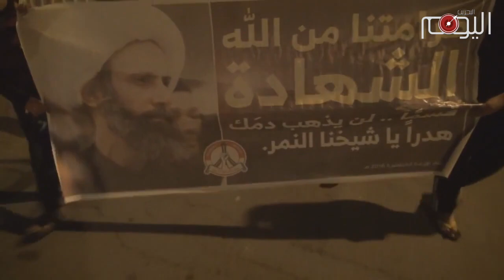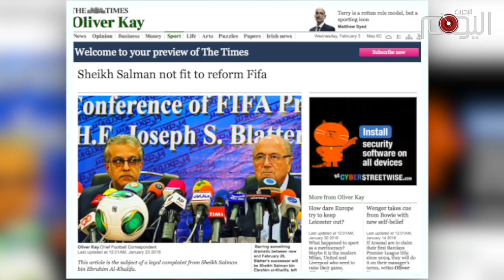تقرير متلفز : يناير ... شهر تجدّد الثورة البحرانية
مع مطلع العام الجديد تصاعدت ثورة البحرانين ضد عائلة آل خليفة المستبدة والفاسدة, فقد تصاعد الغضب الشعبي في القرى والبلدات البحرانية بعد إقدام عائلة آل سعود على إعدام آية الله الشيخ نمر باقر النمر.

إذ خرجت البحرين عن بكرة أبيها غضبا على تلك الجريمة التي ارتكبها آل سعود أسياد الخليفيين, وصدحت حناجر البحرانيين بالشعارات المنادية بإسقط نظامي آل سعود وآل خليفة وللتأكيد على استمرار الثورة مع قرب حلول الذكرى السنوية الخامسة لإنطلاقتها.

وشهدت القرى والبلدات صدامات مع قوات المرتزقة التي اعتقلت بعض الناشطين بشكل وحشي وكما حصل في سترة الثائرة.

السلطات واصلت سياساتها القمعية بحق البحرين وأصدرت محاكمها الجائرة أحكاما جائرة بحق عدد من المعتقلين في سجن جو على خليفة ألأحداث  التي اندلعت فيه في مارس من العام الماضي إحتجاجا على سوء معاملة المعتقلين.

واما في الخارج فقد واصل الحقوقيون البحرانيون إستهدافهم للعائلة الخليفية , إذ شن معهد البحرين للحقوق والديمقراطية حملة دولية ضد سلمان ابراهيم الخليفة المرشح لرئاسة الإتحاد الدولي لكرة القدم, والمتهم بالمشاركة في اعتقال وتعذيب رياضيين بحرانيين شاركوا في ثورة الرابع عشر من فبراير عام 2011.

الحملة حظيت بتغطية إعلامية دولية ومن مختلف الصحف العالمية والشبكات الإخبارية. إنقضى شهر يناير ودخل البحرانيون في شهر الثورة التي تأبى التراجع او الإنكسار, وحتى إسقاط النظام الخليفي.